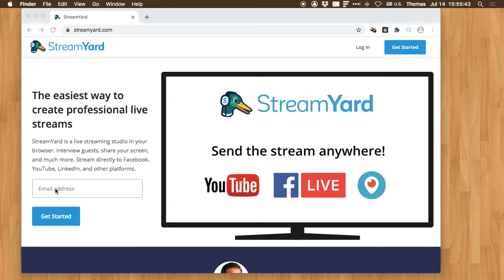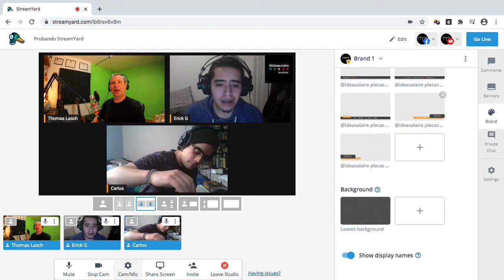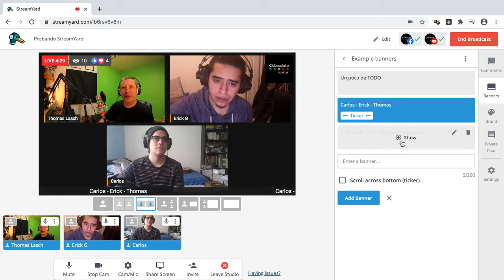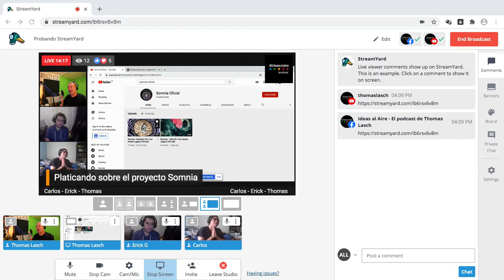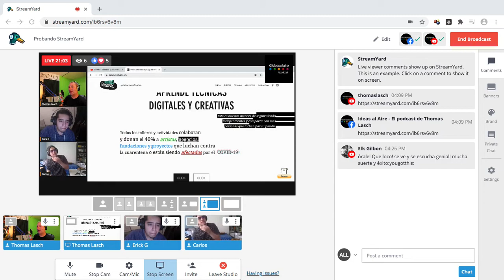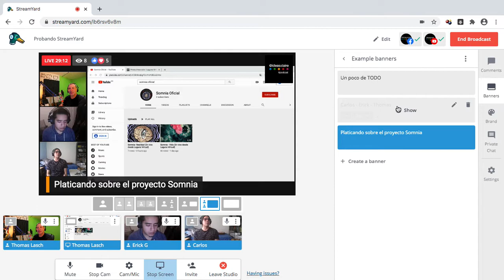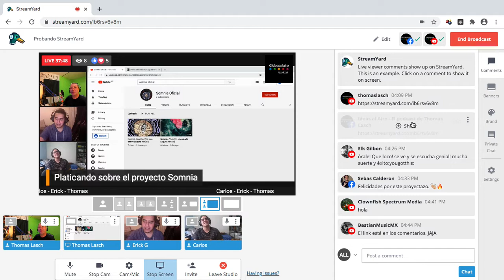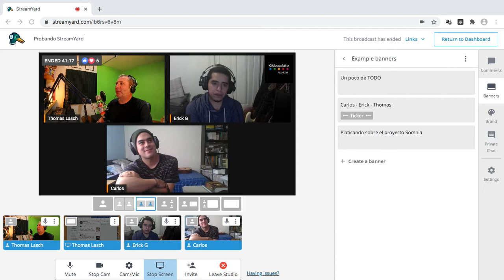StreamYard - Detrás de Cámaras - Somnia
Mostrando la configuración de StreamYard antes durante y después de una transmisión en vivo hacia Facebook y YouTube. Funciona enteramente en un navegador como Chrome o Firefox, por lo cual es independiente del sistema operativo, no requiere instalación ni crear una cuenta de usuario. Los planes Basic y Pro te permiten hacer "multistream" simultáneo a diversas plataformas como Facebook, YouTube, LinkedIn, Twitch, Periscope y RTMP personalizado.